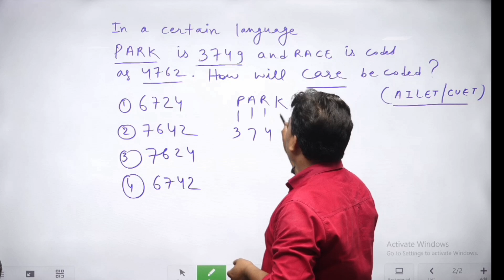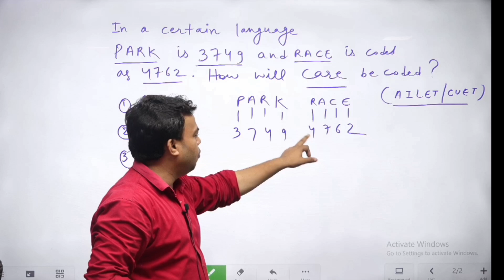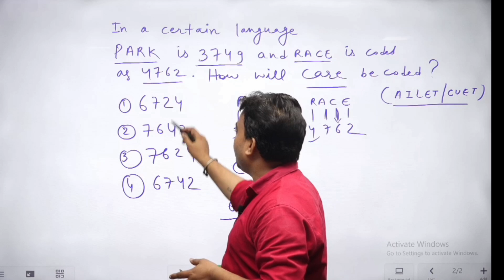Important Question of AILET/CUET Entrance Exam || PAHUJA LAW ACADEMY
Important Question of AILET/CUET Entrance Exam ll Explained ll Judiciary Aspirants Best Judiciary Coaching in Delhi - PLA

judiciary preparation
judiciary courses
Judiciary Coaching
judiciary preparation
judicial exam
pcsj exam